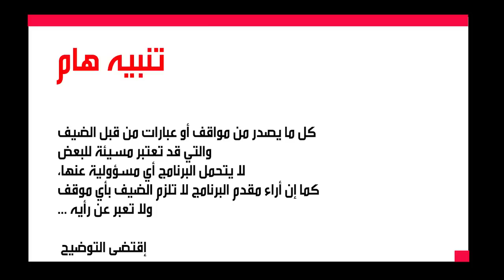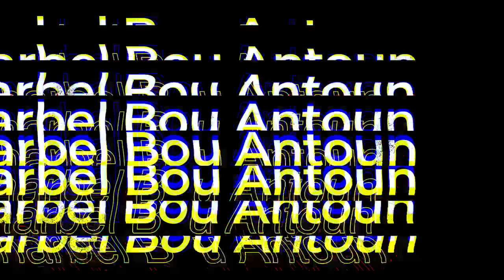Milad Abou Malhab ميلاد أبو ملهب:مين يلي ال نايب يلي صوتلو؟ وشو رأيه بالسيد وبري وعون وشو قال لجعجع؟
ميلاد أبو ملهب : مين يلي ال نايب يلي صوتلو؟ وشو رأيه بالسيد وبري وعون وشو قال لجعجع؟